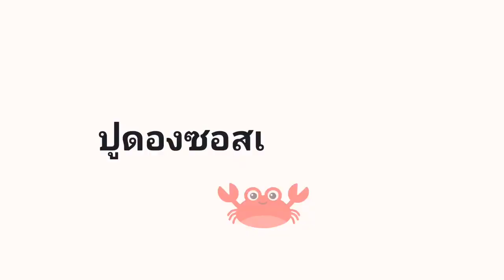🦀สูตรปูดองซอสเผ็ดเกาหลี🦀 ทำที่ไทย /ใช้วัตถุดิบที่มีในครัวบ้านเรา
🦀 ปูดองซอสเผ็ดเกาหลี /ใช้วัตถุดิบที่มีในครัวบ้านเรา
양염게장 ปูดองเกาหลี มอมอพาทำ / สูตรอาหาร